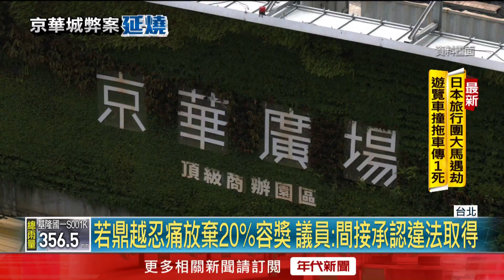李四川拋新解方！ 籲鼎越「自砍20%容積」減紛爭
北檢持續調查京華城容積率弊案，而台北市副市長李四川也在昨（24）日召集技師公會商討，發現要是京華城貿然停工可能會有公安疑慮，因此建議鼎越能夠自行放棄最具有爭議的「20%容積獎勵」，先減少紛爭、繼續施工。另外也提到「如果事後還沒蓋完，司法程序也還清白，可以再來市府行政救濟」。對此藍綠議員也表示樂見其成，認為這是現階段能夠創造三贏的最佳解方。對此鼎越集團表示，商討過後會在今（25）日下午給北市府 一個答案。

下載【年代電視】APP：
iOS平台：